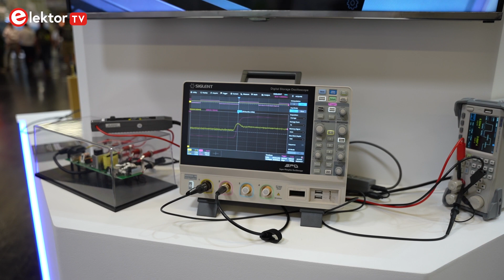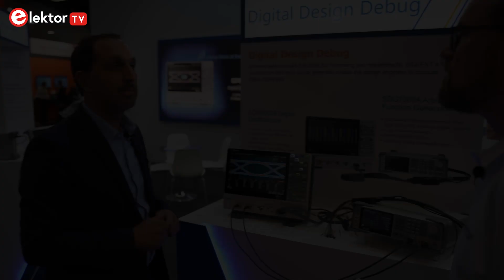New Siglent Solutions on Display at Embedded World 2022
Looking for equipment to test your embedded systems? Elektor visited the Siglent stand at Embedded World 2022 to find out more about their products. Thomas Rottach offers insights about the company's high-resolution oscilloscopes and their new range of arbitrary waveform generators.
Visit the Elektor Mag website for more about Siglent and embedded testing solutions